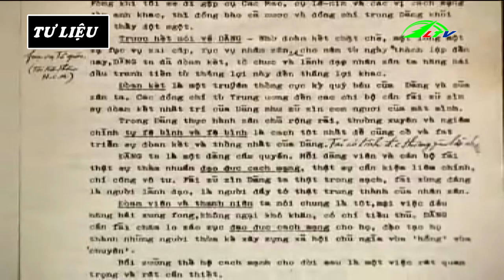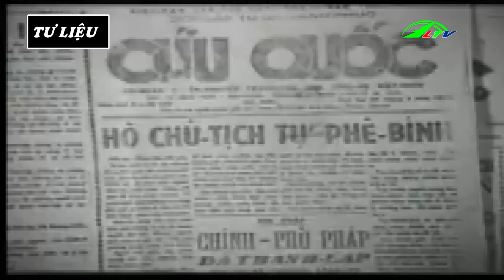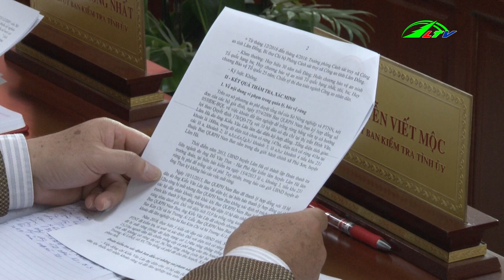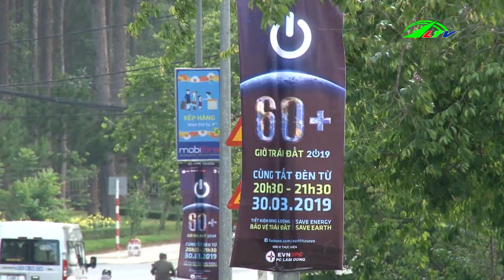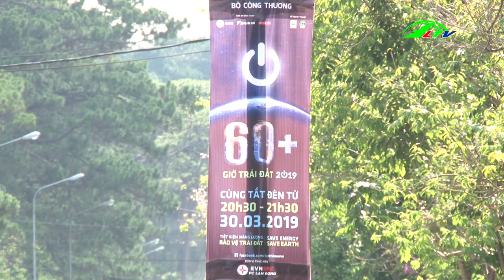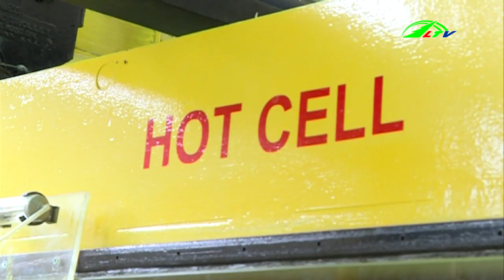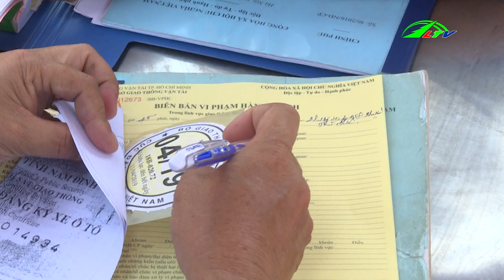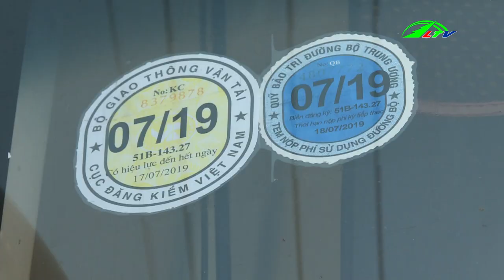Tin Tức: Thời Sự Lâm Đồng Ngày 29/03/2019 | Tin 24h Cập Nhật | Tin Nóng Hôm Nay | Lâm Đồng TV